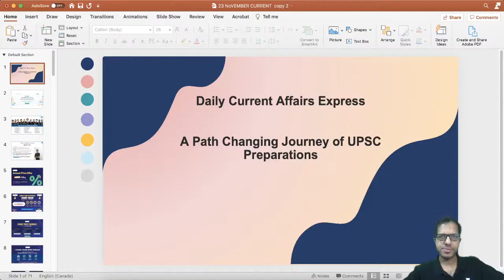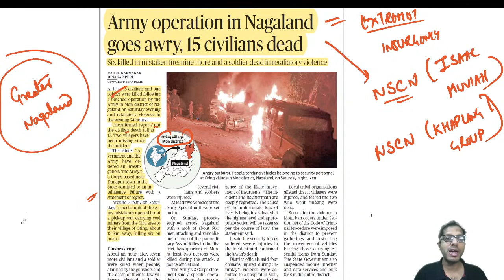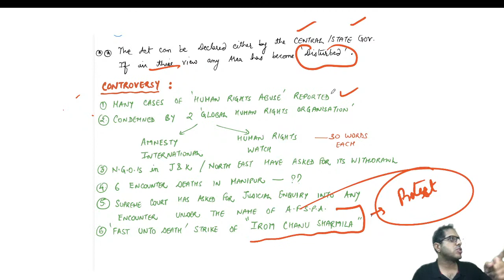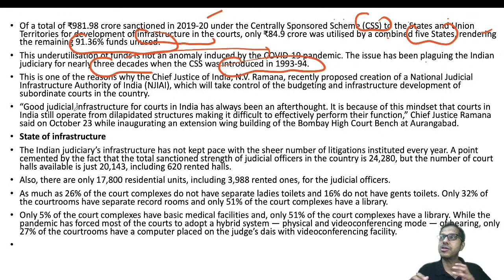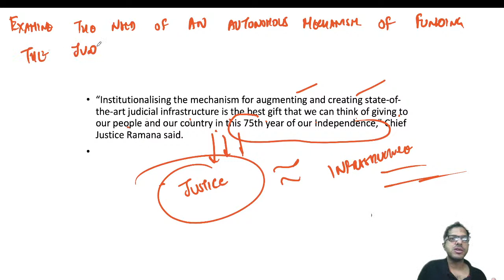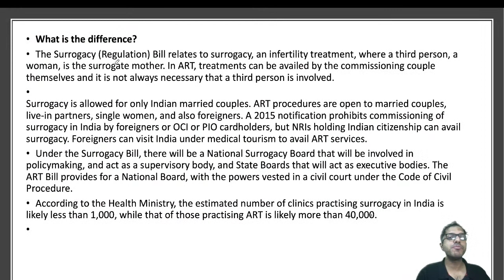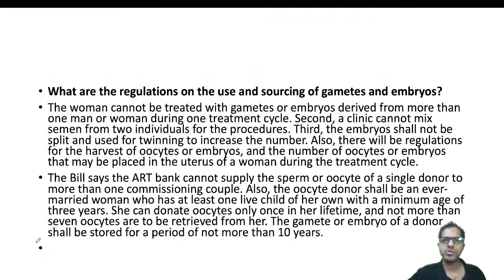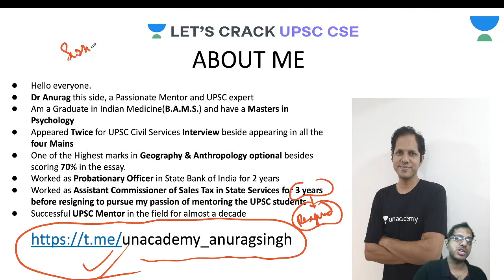Daily Current Affairs | 6 Dec 2021 | The Hindu | UPSC CSE | Let's Crack UPSC CSE | Anurag Singh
In this video lecture, Anurag Singh brings you Daily Current Affairs from The Hindu for UPSC CSE/IAS 2021, 2022, and 2023. 6th December Current Affairs. The aspirants are advised to watch the entire video lecture for a better understanding to crack IAS Prelims 2021.

Unacademy Learner App Benefits:
1. Learn from your favorite Educator
2. Dedicated DOUBT sessions
3. One Subscription, Unlimited Access
4. Real-time interaction with Educators
5. You can ask doubts in live class
6. Limited students
7. Download the videos & watch offline

Get the UPSC-CSE GS Iconic Advantage:
1. Personal Coach
2. Study Planner & Bi-weekly Reviews
3. Dedicated Doubt Clearing Space
4. Personalized Test Analysis
5. Study Booster Sessions
6. Preparatory Study Material
7. All the Unacademy Subscription Benefits